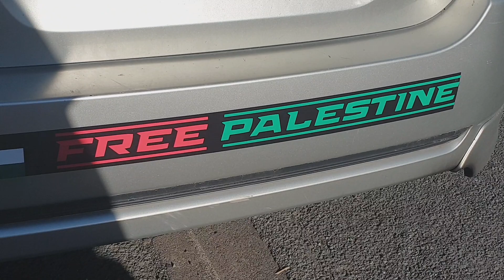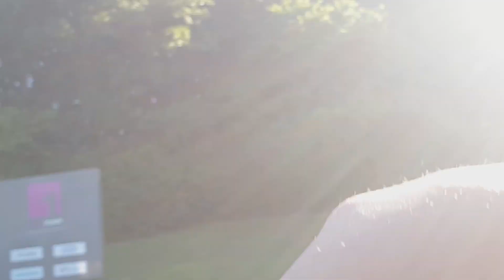lovely weather Enioying the country park with my family ❤ 🥰🥰